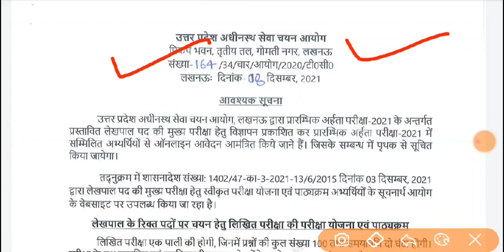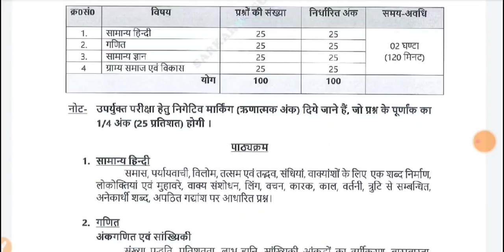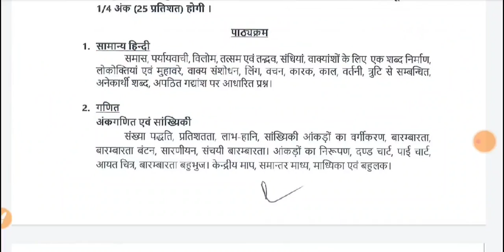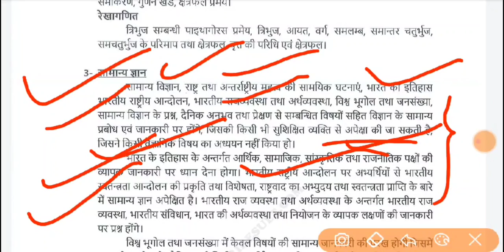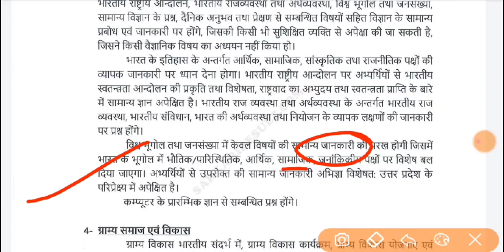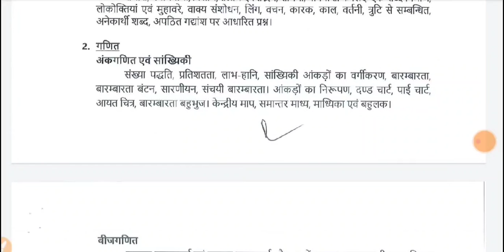UPSSSC Lekhpal Exam Syllabus 2022, लेखपाल परीक्षा पाठ्यक्रम 2022, सेलेक्ट होना है तो जरूर देखें इसे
Uttar Pradesh Subordinate Service Selection Commission conducts many examinations from time to time. Candidates who are registered for the exam then preparing for that exam can download the syllabus of the said UPSSSC exam from this page

My Youtube Gears / devices & equipements
1. My Microphone
2. My Smartphone
3. My Laptop
4. My Tripod
5: My Studio Green screen
6. My Hand Watch
7. My SunGlass